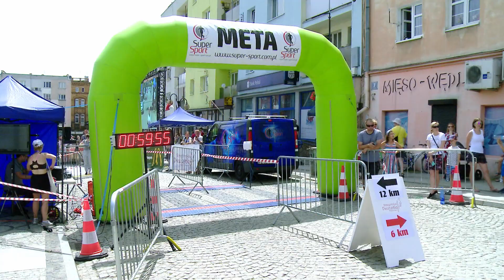VIII edycja biegu Strzegomska Dwunastka Biegajmy Razem